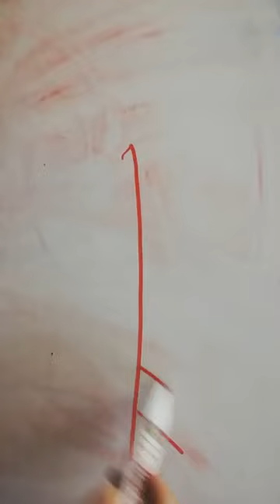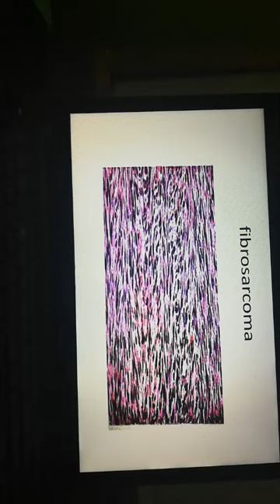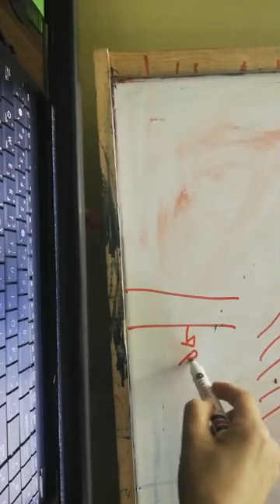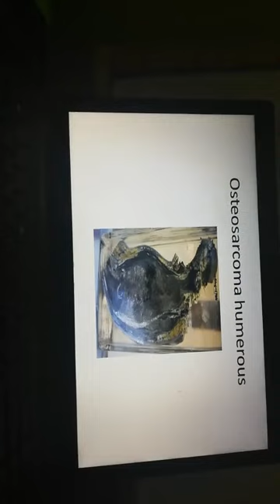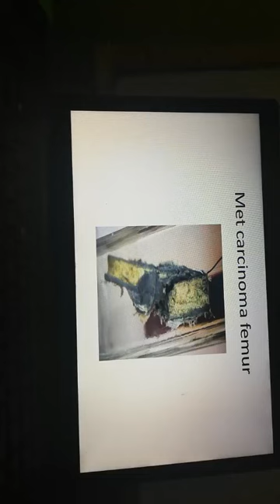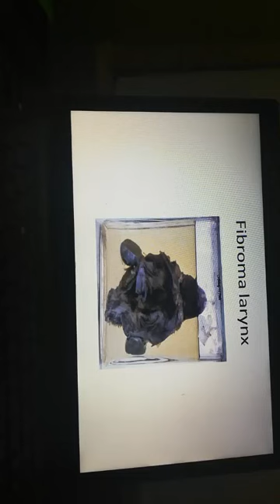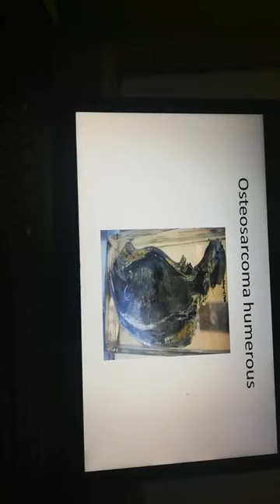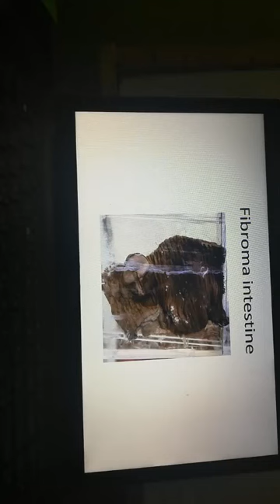Histo data jars lesson 6